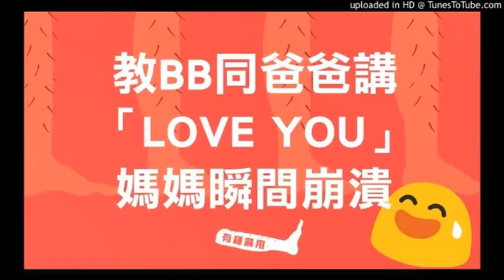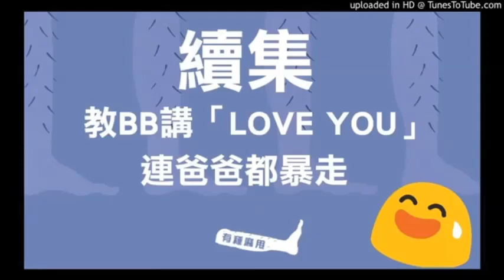【笑到痴肺】有種麻甩 教BB講LOVE YOU（全集）